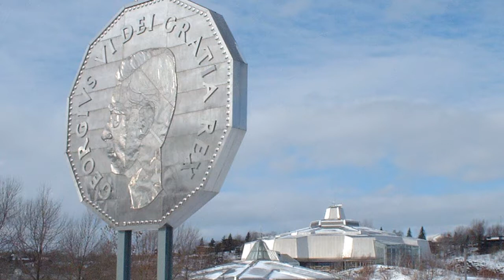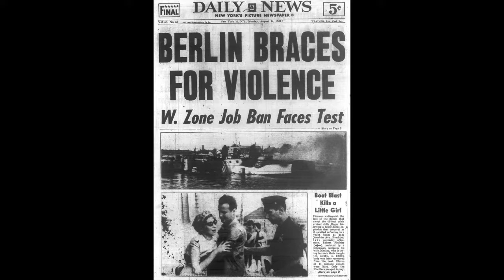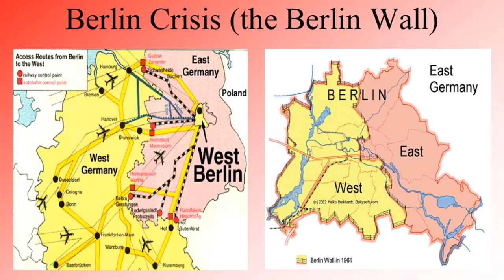Cold War Memories The Berlin Wall 1959-1962 I was There! Tear Down This Wall Ich Bin Ein Berliner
Cold War Memories The Berlin Wall 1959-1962 I was There! Tear Down This Wall Ich Bin Ein Berliner  My Father was deployed with NATO in Germany from 1959 to1962 and our family was there when the Berlin Wall went up overnight. In this video I recall how my father at the age of 22 Immigrated to Canada in 1952 and 7 years later my Mom, Dad, Little sister and I crossed the Atlantic Ocean on an Ocean liner to Germany because my Dad was in the Canadian Army.  He was a musician in the RCD Band and we ended up within 100 km from where my parents had left Germany for Canada.  What a round trip this was for my parents as they were broke when they came to Canada and then my Dad was paid in Canadian dollars in Germany when you could get 4 West German Marks for 1 Canadian Dollar.  Now they were well to do. All Booze, Cigarettes, food and fuel for their VW Camper that they bought there was available from the army base at super discounted prices.  Every time we visited the relatives, we brought Coffee, Booze and Cigarettes along with chocolate for the kids.